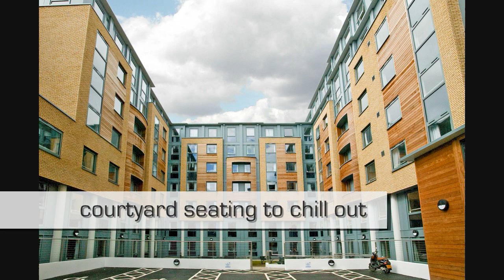Rooms To Rent In Islington London | Stunning Rooms To Rent In Islington N7 Video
Rooms to rent in North London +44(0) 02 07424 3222 - Stunning brand NEW rooms in residents halls to rent in Islington N7. Limited availability of rooms and self contained studios.

Single Rooms From Just £220 PER WEEK
Studio (Double) From Just £280 PER WEEK

Location

Woodland Court: Just 6 minutes walk from Caledonian Road Tube : 10 minutes walk to London Metropolitan University North Campus : Russell Square is just 2 stops away for The University of London main campus (including UCL, IoE, SAS and SOAS) or Holborn is 3 stops away for LSE, Central St. Martins, BPP Law School or Kings College Strand Campus. Good bus links mean Middlesex University, UCL Archway campus, Guy's & St. Thomas' campus of Kings College, London Business School and University of Westminster

Caledonian Park is opposite the property, Camden Town is a 15 minute walk away and the nearest supermarket can be reached in a 10 minute walk.

Property Features

CCTV, Secure Door Entry,
Common Room, Colour TV in common room,
Widescreen TV in common room,
Courtyard seating,

2mb in-room internet access (includes IPTV, IP phone service and no download limits, upgrades available)
Pay Phone
Vending Machine
Wheelchair Accessible

Kitchen Features

Breakfast Bar
Stools
Carpeted Area
Oven
Hob
Microwave
Curtains
Fitted Units
Fridge Freezer
Ironing Board
Iron
Kettle
Toaster
Rubbish Bin
Sofa
Vacuum Cleaner

Bedroom/Bathroom Features

Single beds in accessible studios
3/4 beds in all rooms
Carpet
Chest of Drawers
Coat Hook
Curtains
Desk & Chair
Vinyl Flooring
Lights
Mirror
Shaver point
Shelves
Shower
Shower door
Toilet
Toilet Roll Holder
Towel Rail
Wash Basin

Vinyl Flooring :
Lights :
Mirror :
Shaver point :
Shelves :
Shower :
Shower door :
Toilet :
Toilet Roll Holder :
Towel Rail :
Wash Basin
Pricing

Single Rooms From £220 PER WEEK
Studio (Double) From £280 PER WEEK

Rooms To Rent In Islington North London